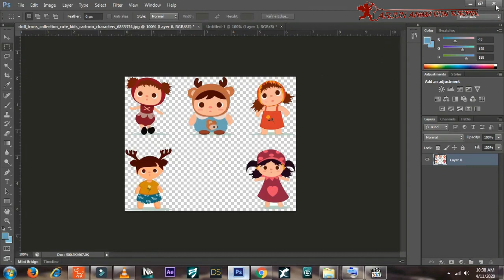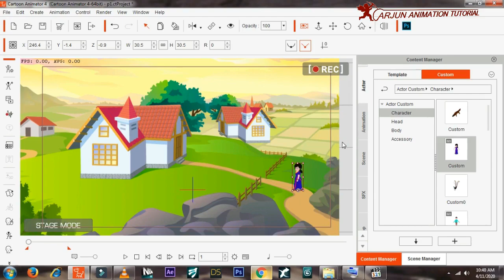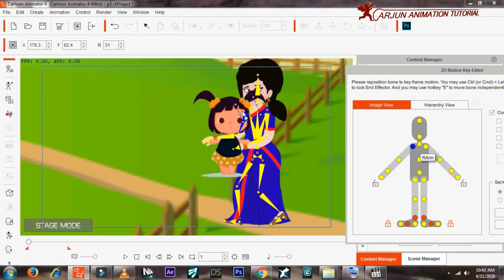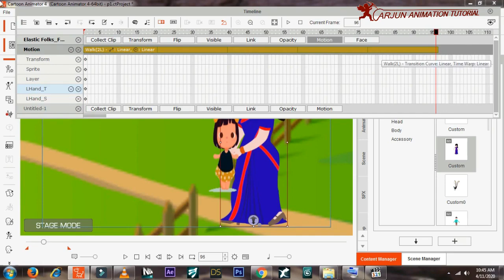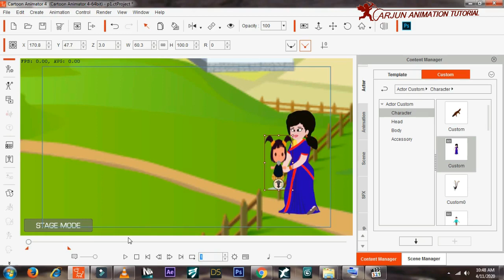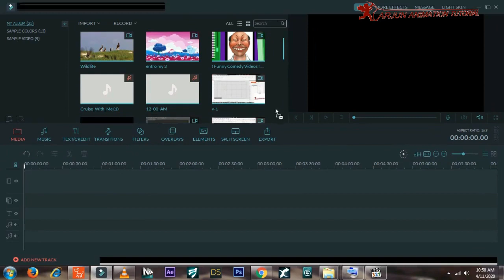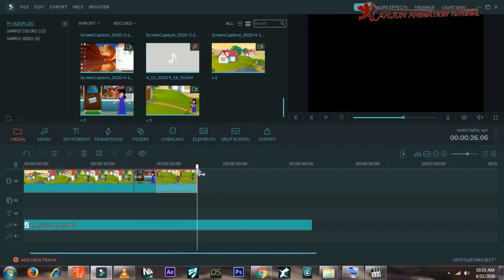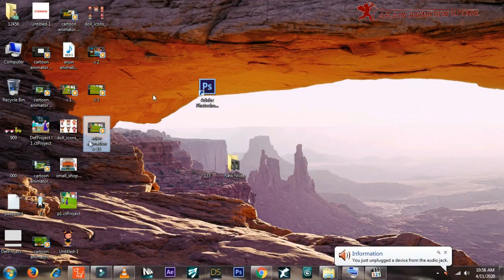एनीमेशन वीडियो कैसे बनाये ! how to make moral story animation video ! cartoon animator 4 ! part 4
how to make animation video use cartoon animator 4, photoshop, filmora, after effects

Cartoon animator 4 ! Create Head 360 ! Hindi